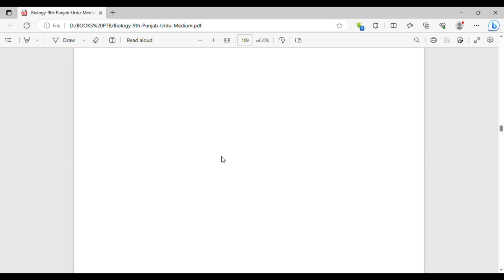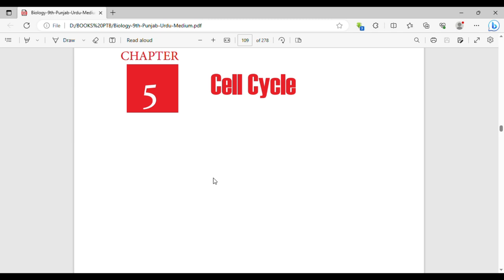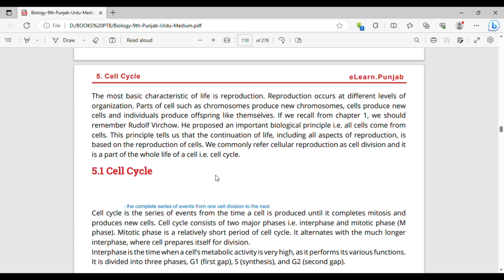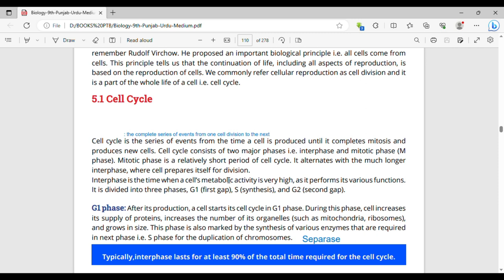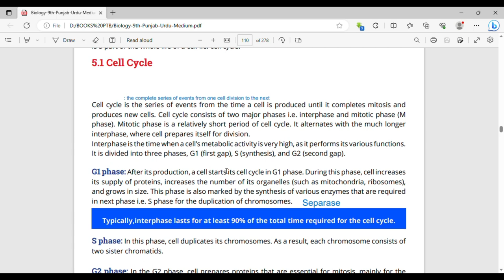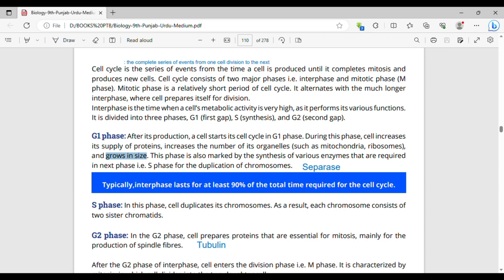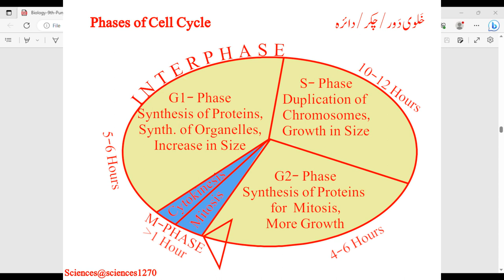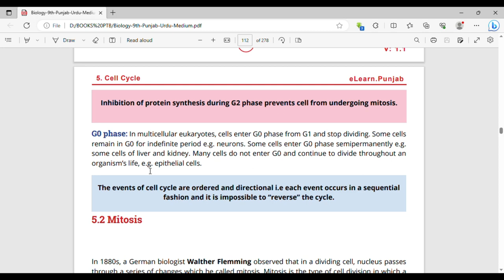The Cell Cycle (Interphase, G1-Phase, S-Phase, G2-Phase & G0-Phase)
This video explains a Cell Cycle according to the Secondary School Syllabus.